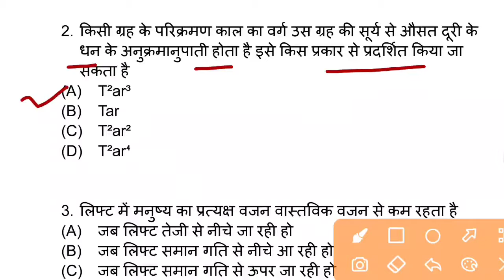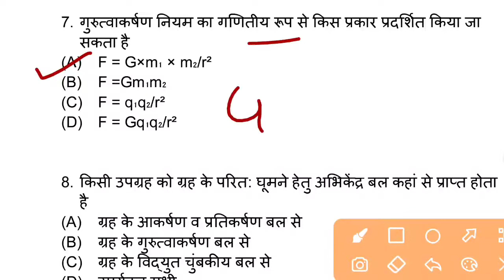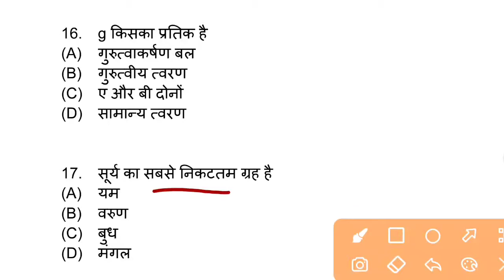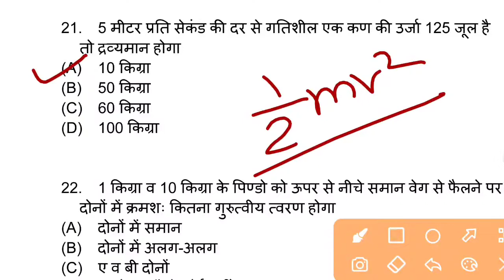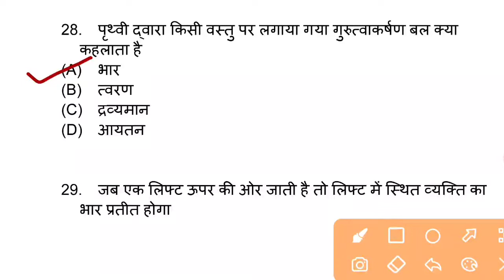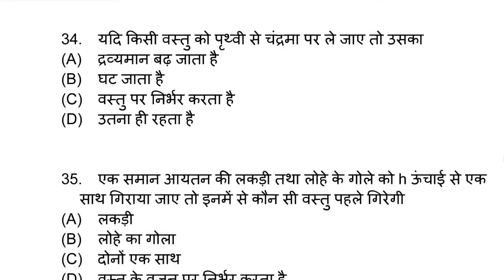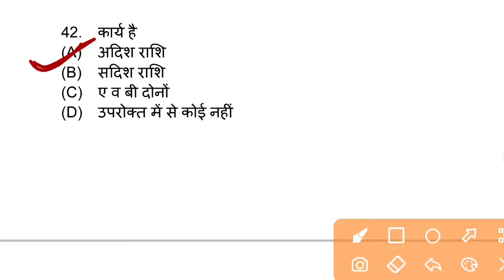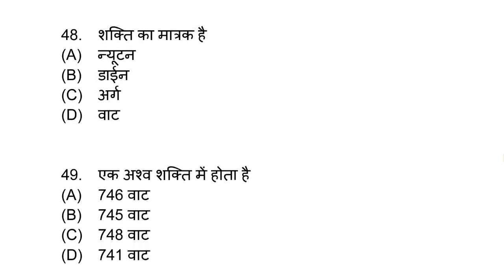Rajasthan Police 2022 | Rajasthan police general science | सामान्य विज्ञान प्रश्न | Class - 80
राजस्थान पुलिस की सामान्य विज्ञान की क्लास,
Rajasthan police science questions,
Rajasthan police general science questions,
General science important questions for police,
Rajasthan police bhrti 2022,
Rajasthan police general science syllabus 2022,
सामान्य विज्ञान के महत्वपूर्ण प्रश्नोत्तरी,
Rajasthan police classes 2022,
Police science की क्लास,
राजस्थान पुलिस के लिए विज्ञान,
Important question for general science,

👉  Account Detail

Name : Sandeep
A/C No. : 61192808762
IFSC : SBIN0031522